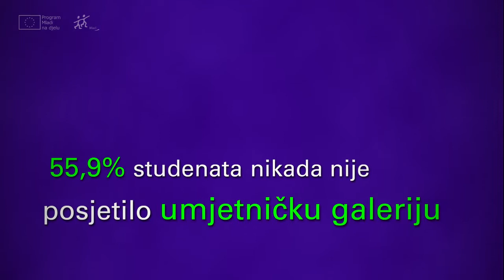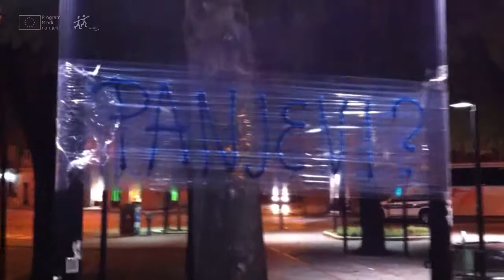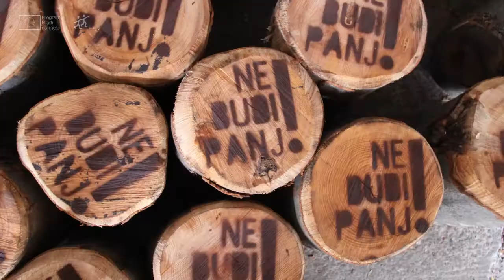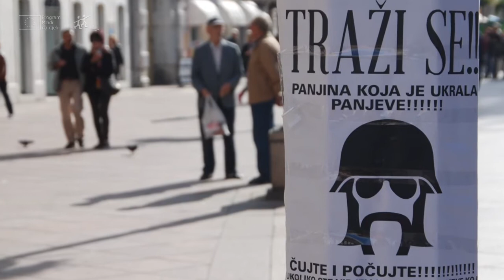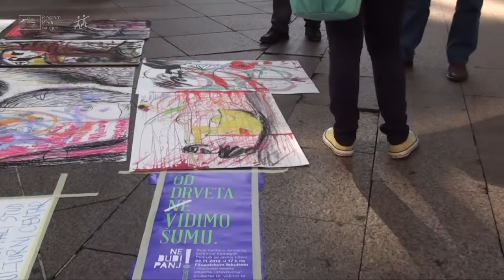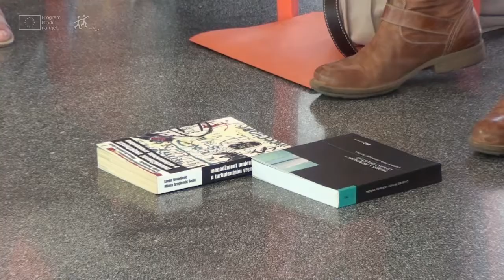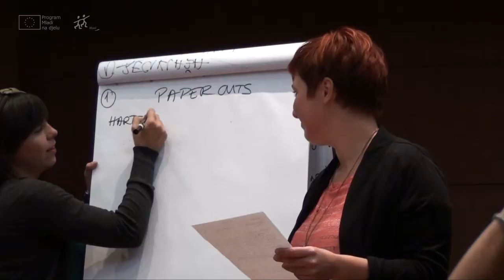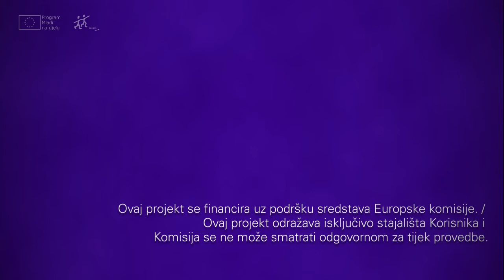USSUD - Unaprjeđenje studentskog standarda u domeni kulture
USSUD predstavlja akronim od Unapređenja Studentskog Standarda u Domeni Kulture.

Riječ je o projektu i zajedničkoj inicijativi Odjela za kulturu grada Rijeke i Sveučilišta u Rijeci, a glavna misija projekta USSUD je aktivno uključiti veći broj mladih u procese kreiranja kulturne politike i kulturnog života Grada Rijeke i Sveučilišta.

Provedba projekta USSUD financira se uz podršku sredstava Europske komisije, u okviru programa "Mladi na djelu", odnosno podakcije "Sastanci mladih i osoba odgovornih za politiku prema mladima" za koji su odobrena sredstva Europske unije u iznosu od 10.934,06 eura.

Ciljevi projekta USSUD:

Detektiranje razloga studentske (ne)aktivnosti u kulturno-umjetničkim programima na području Grada Rijeke,

Snažnije uključivanje Sveučilišta u Rijeci u organiziranje kulturno-umjetničkih aktivnosti, posebno onih prilagođenih studentskim potrebama,

Poticanje aktivnijeg sudjelovanja studenata Sveučilišta u kulturno-umjetničkim događajima na području Grada Rijeka, i to kao stvaratelja i kao konzumenata,

Osnivanje studentskog kulturnog centra.

Za ostvarenje navedenih ciljeva bilo je potrebno podijeliti projekt u nekoliko faza. Isto tako da bi se uvidjeli nedostaci kulture, detektirali problemi, razlozi nezainteresiranosti i odredile smjernice za poboljšanje kulturnog standarda, bilo je potrebno provesti empirijsko istraživanje među studentima.

U pripremnom dijelu projekta Sveučilište u Rijeci provelo je anketu među studentskom populacijom u kojoj je obuhvatilo istraživanje i analizu trenutne situacije u kontekstu mladih i kulturnog života u Rijeci. U istraživanju su sudjelovala 634 studenta od kojih je bilo 68% žena, a 32% muškaraca. Nakon dobivenih rezultata ankete krenulo se u slojevitu analizu kojom će projekt USSUD stvoriti prostor za razmišljanje i razradu kulturnih politika za studentsku populaciju.

Jednako tako, želi se povećati sudjelovanje Sveučilišta u Rijeci u organizaciji kulturnih i umjetničkih aktivnosti, posebno onih primjerenih studentskim potrebama. Uz povećanje aktivnog sudjelovanja studenata u kulturnim i umjetničkim aktivnostima, kao kreatora i kao konzumenata kulture, paralelno će se u konstruktivnu debatu uključiti veći broj mladih ljudi, kao i osoba odgovornih za donošenje i provođenje kulturnih politika.

Kako bi USSUD-om ostvarili zadane ciljeve i potakli studente i mlade na veći anganžman u kulturi, u okviru projekta provodit će se studentske radionice, ekspertni okrugli stolovi, javna debata i e-rasprava.

Program USSUD-a odvijat će se u razdoblju od 02. listopada do 23. studenog 2012. godine. Očekuje vas niz aktivnosti kroz koje bi se mladima trebala pružiti prilika da iznesu svoje mišljenje i sudjeluju u kreiranju kulturnog života Grada i Sveučilišta. Aktivnosti su koncipirane kao proces učenja, i to dvosmjernoga, u kojem će mladi imati prilike čuti o kulturi i kulturnim politikama od donositelja odluka i upravljača, ali će također donositelji odluka i upravljači učiti od mladih.

Na ovaj način želimo omogućiti uključivanje što većeg broja studenata u kulturne i umjetničke aktivnosti. Istovremeno će se u konstruktivnu debatu uključiti veći broj mladih ljudi, kao i osoba odgovornih za donošenje i provođenje kulturnih politika. Svi zaključci u raspravama uzet će se u obzir prilikom izrade kulturne strategije Grada, čime će sudionici imati stvarni utjecaj na kulturne politike u svom gradu. Intersektorskom suradnjom i dijalogom u području kulturnih politika za mlade stvorit će se temelji i okviri za formiranje budućeg studentskog kulturnog centra.

Tijekom 30 dana projekt će obuhvatiti:

10 radionica pod vodstvom studenata
2 ekspertna okrugla stola
1 javnu debatu
kampanju putem javnih medija i virtualnih društvenih mreža s ciljem informiranja i uključivanja što šireg broja mladih ljudi u raspravu o kulturnim pitanjima na lokalnoj razini

Ovaj projekt se financira uz podršku sredstava Europske komisije. / Ovaj projekt odražava isključivo stajališta Korisnika i Komisija se ne može smatrati odgovornom za tijek provedbe.

Stavovi izraženi u okviru aktivnosti projekta ne odražavaju nužno i stavove Sveučilišta u Rijeci i Grada Rijeke.